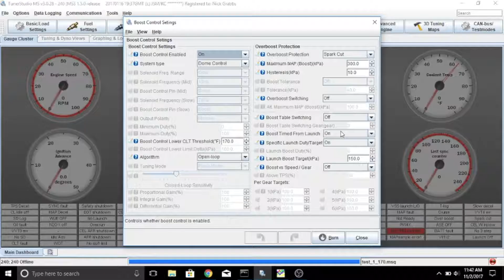Winter Blast 2017: Testing Megasquirt MS3X launch control / dome control 170 kpa / 11 psi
We want to launch with more boost in the 240.
We've been launching quite a bit at 150kpa on the dome which gets us about 8psi.
I have launched it at 160kpa for 10psi.
160kpa/10psi got me a 1.25 60'.
Our goal is 1.20 / 1.1x 60'.
This test was 170 on the dome which netted us 11.3 psi.
We'll test for 180/190/200, document what boost we see on the brake.
Saturday we'll goto denton and see what the 60's drop to.